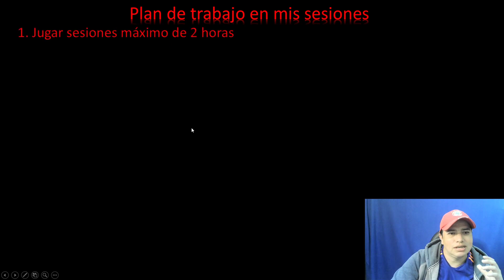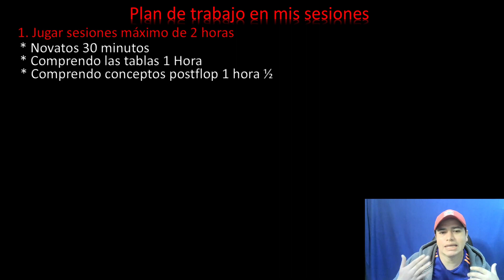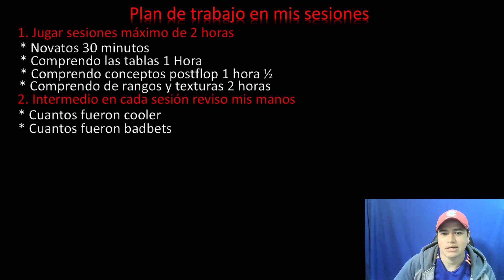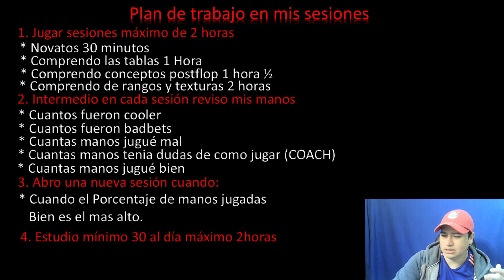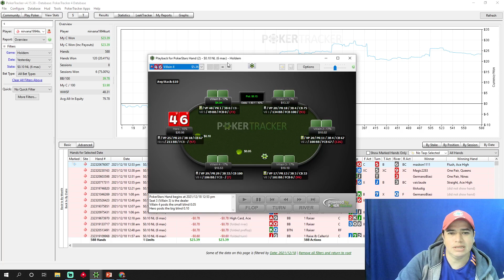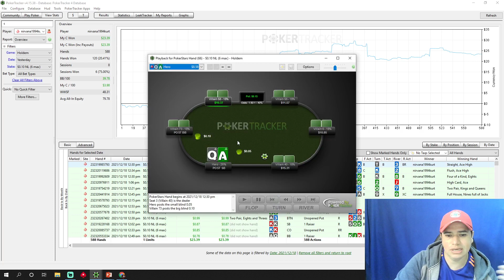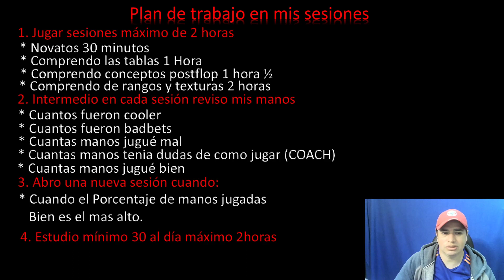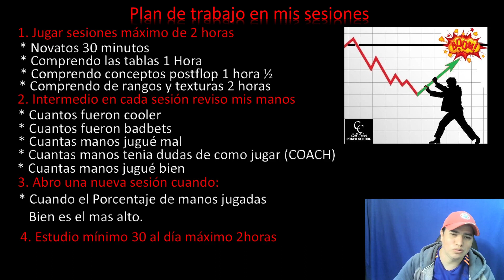Como crear un plan de trabajo para tus sesiones de poker!